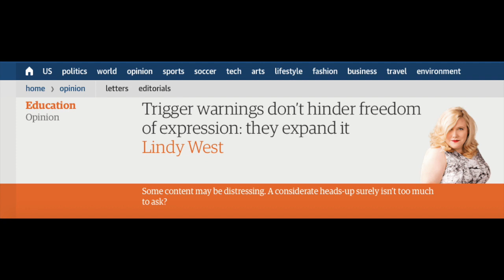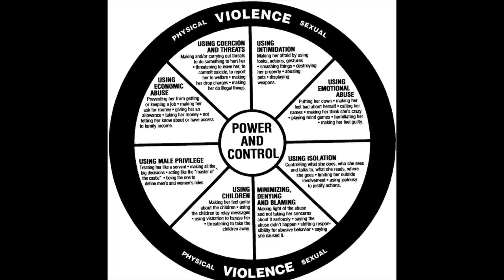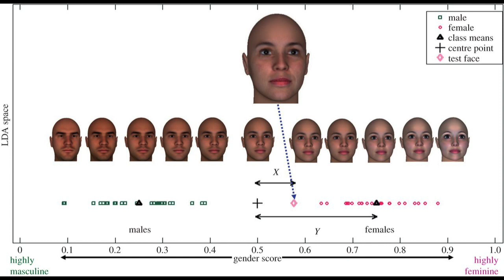Why Feminists Deny GENDER’S EXISTENCE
In this video I explain what I feel is the precise reason that feminists paradoxically claim both that men are all horrible, but also that "gender is a social construct", and even that biological sex doesn't even exist, when it suits them.

Twitter.com/princeofqueenss
Facebook.com/MRprinceofqueens